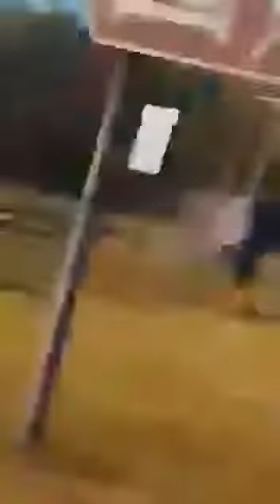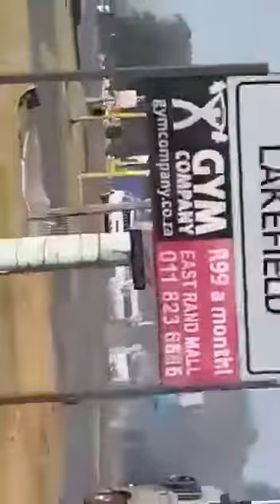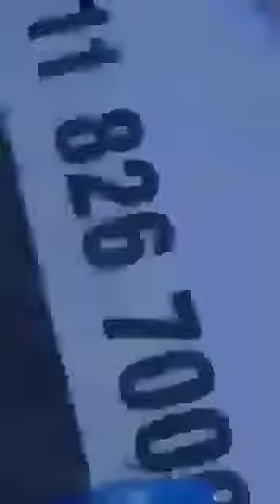Another Cash heist in south africa